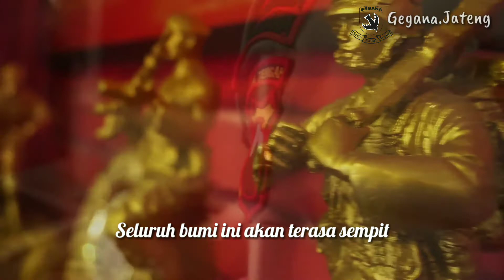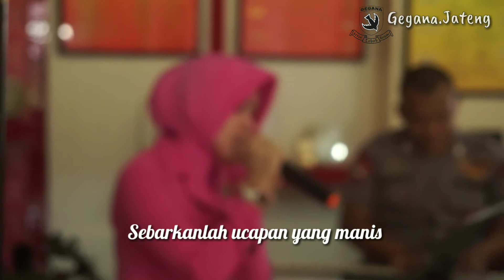DEEN ASSALAM COVER BHAYANGKARI GEGANA JATENG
Sebuah lagu dengan lirik berbahasa Arab ini hadir dengan lembut dan membuat kita merenung,dari terjemahannya secara tersirat lagu ini mengajak kepada semua umat Islam untuk bertoleransi. Mengajak kita untuk saling menghormat dan yang lebih utama menunjukan bahwa islam adalah agama pembawa perdamaian.

Nah..Gegana Jateng punya Cover lagunya juga lo...lagu yang dibawakan Oleh Bhayangkari Gegana Jateng ini ndak kalah merdunya loh sama suara Nissa Sabyan..hehe
Cekidooot gaes...